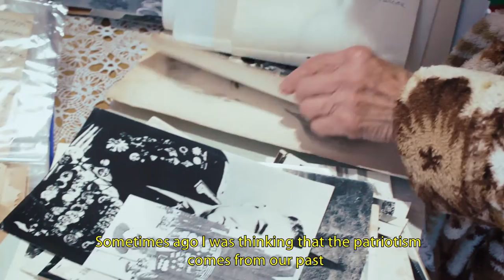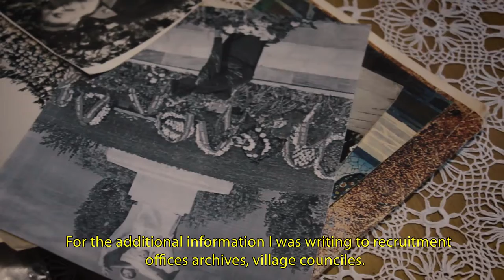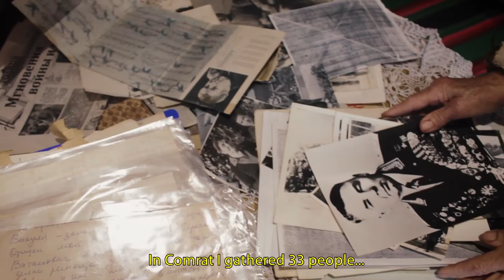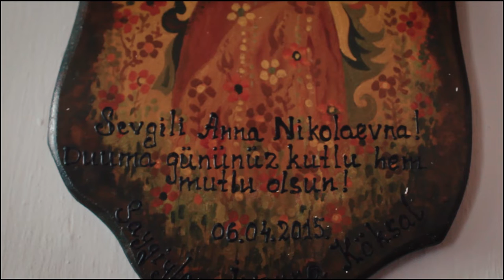Anna Zhekova and her research about sovietic soldiers in the World War II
Anna Zhekova, gagauz journalist. She speak about her research of the sovietic soldiers that fight in the World War II.